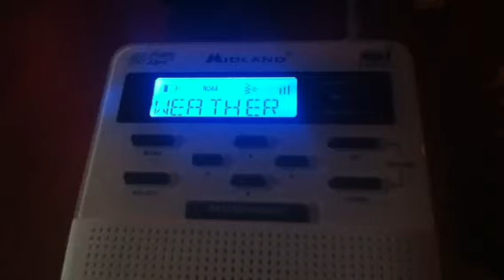Special Weather Statement (NO EAS)